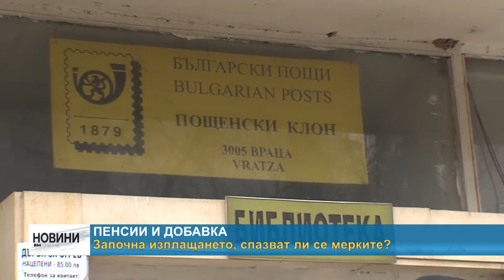RM TV: Пенсии и добавка